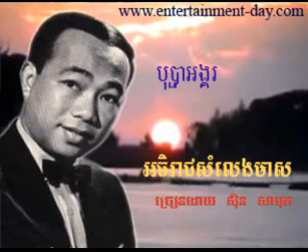256 Samuth Bopha Angkor